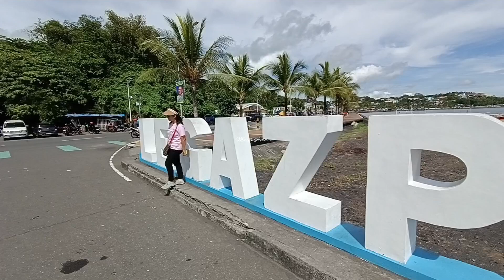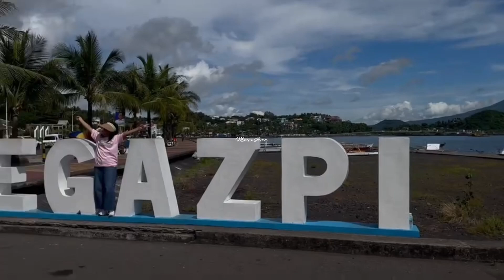BREAKFAST OVERLOOKING MAYON || LEGAZPI BLVD || CAGSAWA CHURCH || CAGSAWA RUINS || WITH HS FRIENDS